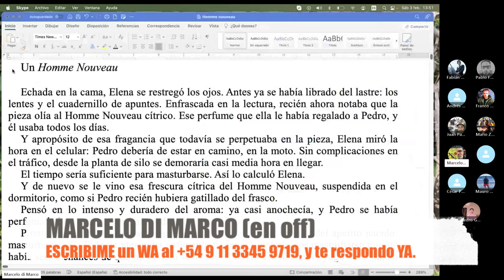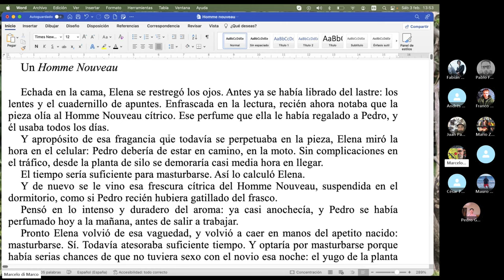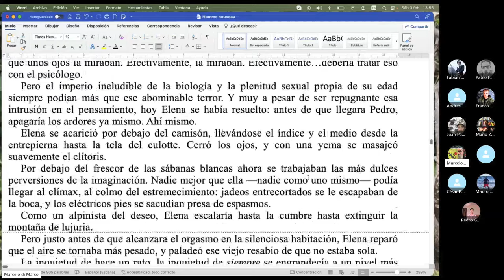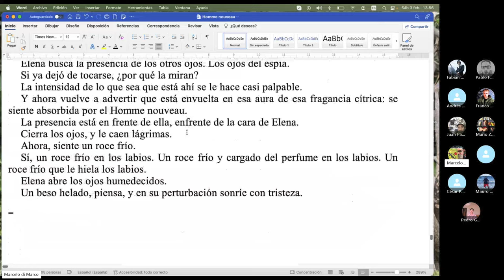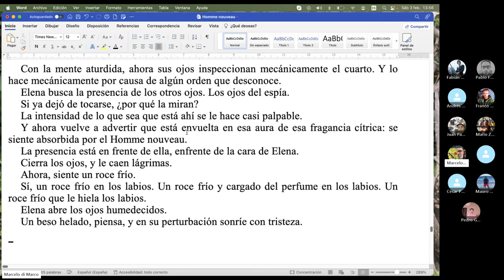Cómo usar mejor el PRESENTE INMINENTE / 🍊Naranja # 257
Franco Schiavoni, joven talento dedicado en el Taller de Corte y Corrección a la narrativa inquietante, hizo en uno de sus relatos un excelente aprovechamiento del PRESENTE INMINENTE. Como Marcelo di Marco sabe que a vos ese maravilloso recurso te va a servir, te lo muestra en esta nueva NARANJA del TCyC.